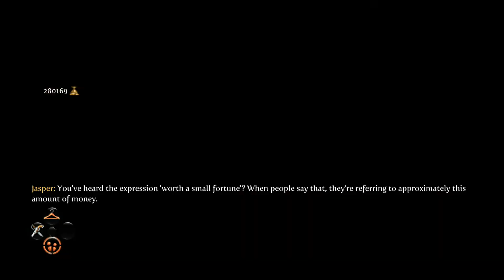Fable 3 Xbox 360 Part 080